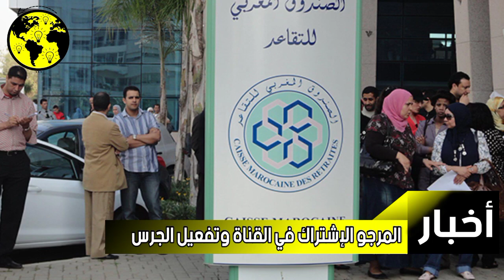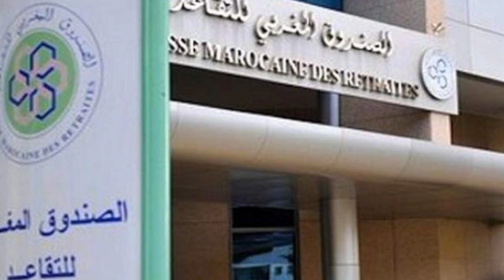الرفع من سن التقاعد.. هل ستقبل النقابات من أجل إنقاذ أنظمة التقاعد ؟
الرفع من سن التقاعد..هل ستقبل النقابات بشرط
الحكومة الإنقاذ أنظمة التقاعد؟

قالت دراسة لمديرية الخزينة والمالية الخارجية بوزارة
الاقتصاد والمالية، بأن نظام المعاشات المدنية سيستنفذ
احتياطياته المحددة في 70 مليار درهم بحلول سنة
2028. وأضافت الدراسة إن الصندوق المغربي
للتقاعد
سيحتاج إلى ما يناهز 14 مليار درهم لتمويل عجز
النظام. وذكرت الدراسة بأن المستوى الحالي لنسبة
المساهمة وسن التقاعد القانوني المحدد في 63 سنة، لا
يتركان سوى هامش ضيق لتبني إصلاح مقياسي جديد.
وبالإضافة إلى ذلك، فإن أفق استدامة النظام القريب
يجعل أثر الإصلاح المقياسي يقتصر على خفض الدين
الضمني دون معالجة إشكالية نفاذ احتياطيات النظام.